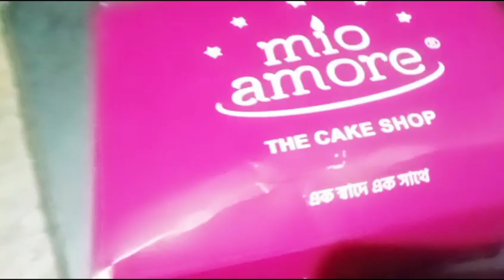ভোলে বাবার মাথায় জল ঢাললাম 🙏 how to celebrate Shivratri at home 🙏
সবাইকে জানাই শিবরাত্রি শুভেচ্ছা আশা করব আপনারা সবাই ভাল আছেন। আপনার কাছে অনুরোধ রইলো। আমার ভিডিওটা অবশ্যই দেখুন। ভালো লাগলে লাইক কমেন্ট শেয়ার করে দিন আর আমাকে একটু সাপোর্ট করুন আমাকে যে সাপোর্ট করে আমিও তাকে সাপোর্ট করি সবার কাছে একটাই অনুরোধ রইল আমার ভিডিওগুলো একটু দেখুন শুভ শিবরাত্রি ওম নমঃ শিবায়। 🙏🙏🙏🙏🙏🙏

your queries 👇👇👇👇👇👇

how to celebrate shivaratri at home
how to celebrate mahashivratri at home
shivaratri fasting
shivaratri day